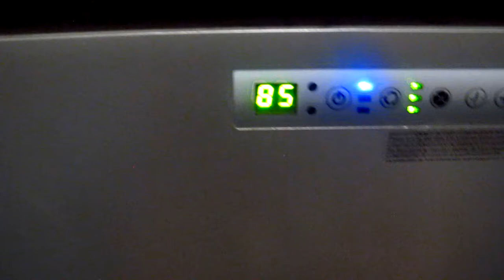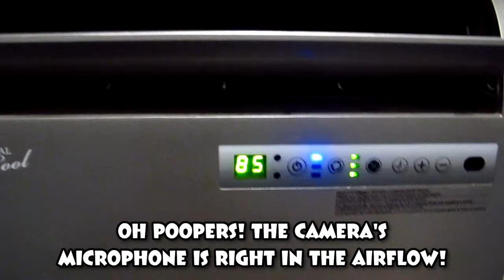Stamina RPG 4 - [16] [182] Four seasons where Starless Disappeared - 92.07%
Another first-play of something I never heard of before. But it's rockin'! Woooo!!!

Today's topic is getting back into things after a break. Of course, lol! Your technique may not be as sharp or legs feel as loose yet. There are many songs to play and the harder ones tend to be in a lower quantity anyway. So don't sweat it if you need to warm up over a few days and have fun! Just play what you think you're up for and things should turn out well. You'll still have productive scores and get your warm ups together.

What you can sweat though is HOT temperatures. XD